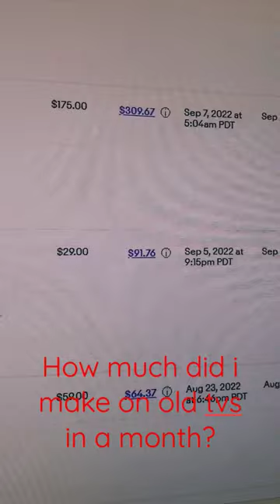My reselling Niche is Old tvs. CRT TVs that I source for almost nothing. Resellers! Find a Niche.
I'm a part-time reseller, but I love finding high margin items. What can we find as resellers that doesn't cost much? For me It's CRT TV's. In a month I made some good money selling tvs. Yes you have to pack them but considering the amount of time I was making over $100 an hour. They're not bread and butter reseller items, but they're good to have from time to time. What's your niche?